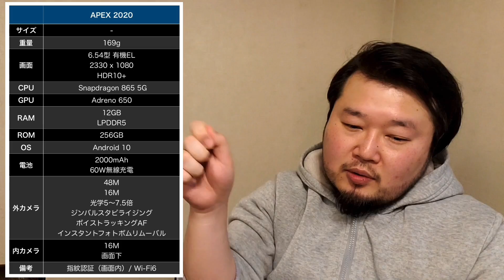【正式発表】ジンバルカメラ搭載スマホ【 Vivo APEX 2020 】